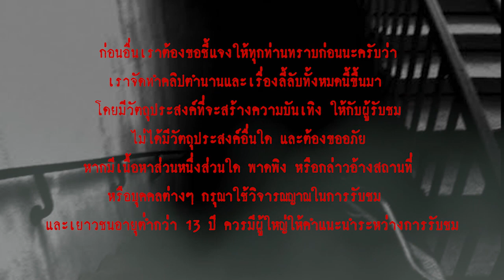หนุ่มไอทีเจอดี l เรื่องเล่า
เรื่องเล่าสยองขวัญจากหนุ่มไอที เมื่อต้องพบเจอเรื่องลึกลับในสถานที่ทำงาน